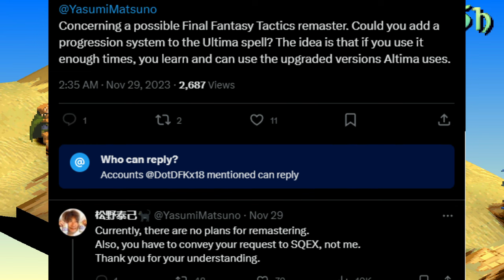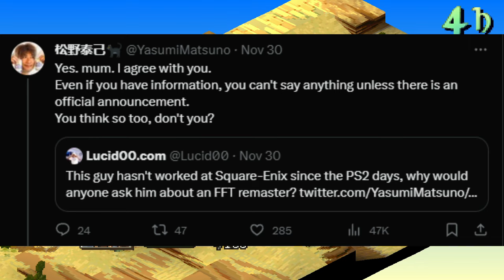Final Fantasy Tactics Reborn | Mr. Matsuno's Tweets Imply More Than You Think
FFT Reborn is still up in the air, but I believe it's happening, and I have some OPINIONS about what should be done to it.